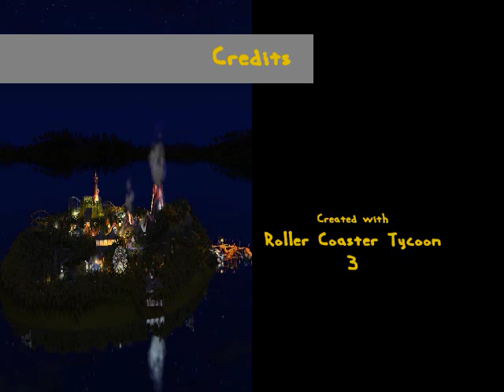Kiddie Kingdom RCT3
This is the first Roller Coaster Tycoon 3 Kid's Park. It sits on a jungle-themed island with lots of junior rides and small coasters. The peeps begin at a fort off the shore of the island and take turtles to the island. Once there, the kids can run around and explore.

Kiddie Kingdom consists of three roller coasters and one log flume:

Woodrunner-Side Friction Roller Coaster
Excitement Rating: 5:25 (High)
Intensity Rating: 4.59 (Medium)
Nausea Rating: 2.52 (Low)

Predator-Compact Inverted Coaster
Excitement Rating: 3.44 (Medium)
Intensity Rating: 1.39 (Low)
Nausea Rating: 1.36 (Low)

Scooby Doo-Junior Roller Coaster
Excitement Rating: 5.26 (High)
Intensity Rating: 4.52 (Medium)
Nausea Rating: 3.07 (Medium)

Waterfall-Log Flume
Excitement Rating: 3.89 (Medium)
Intensity Rating: 0.87 (Low)
Nausea Rating: 0.47 (Low)

Unknown Artist:
Canon Rock

RCT3 Music:
Summer Air

RCT3 Music:
Lush Canopy

-O-N- -I-T-U-N-E-S